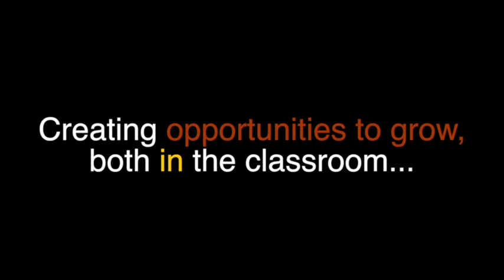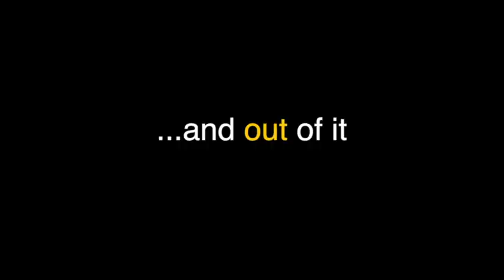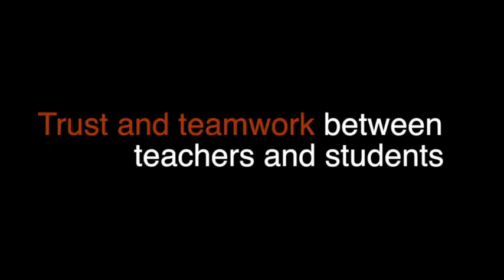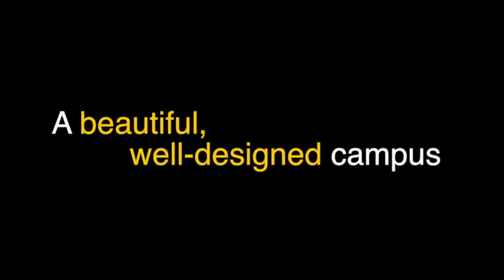What's it like to attend AISB? (old version)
French and English subtitles available. Sous-titres français et anglais disponibles.

Find out why the American International School of Bamako is such a tight community in this video features the voices of our students from kindergarten all the way to grade 12!

Like the music?
Aimez-vous la musique? Visitez le site de Group Bwazan à